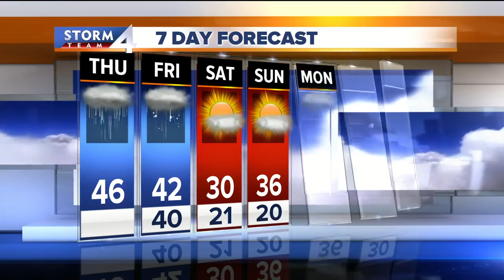Today's Storm Team 4cast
Temperatures stay in the 40s all day. Lighter showers are likely tonight, and it will still be windy.